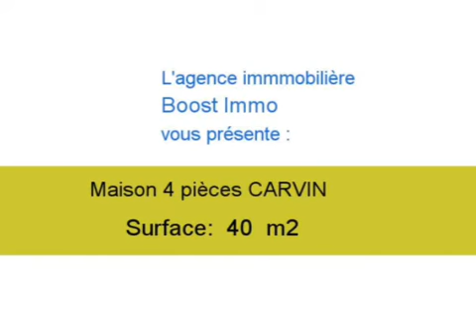Achat Vente Maison CARVIN 62220 - 40 m2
A vendre à CARVIN une maison de 40 m2.

Annonce immobilière : Achat Vente Maison CARVIN 62220 Pas de Calais